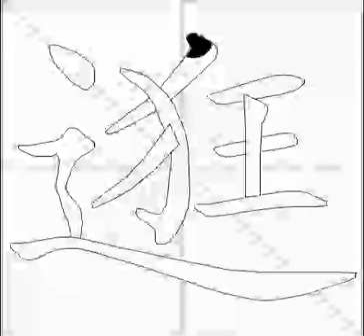how to write chinese 逛丨Chinese stroke order中文汉字笔顺动画